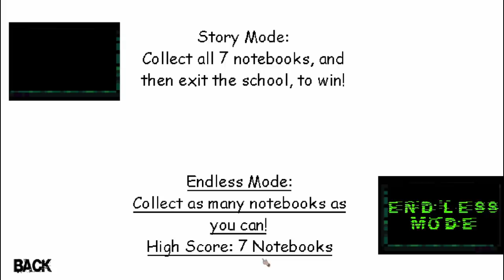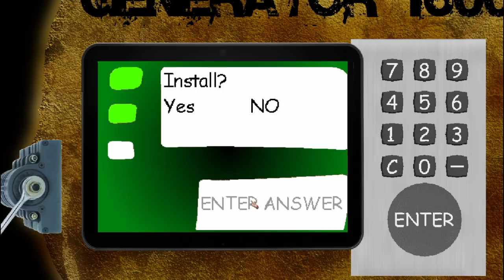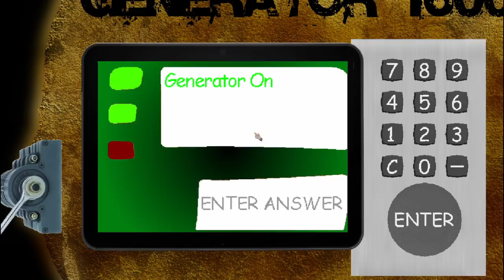BALDI CREEPY! | Baldi's Basics The Old Laboratory Chapter 2 NEW UPDATE [Baldi's Basics Mod]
Baldi's Basics The Old Laboratory Chapter 2 v1.1

Full Version!

good luck